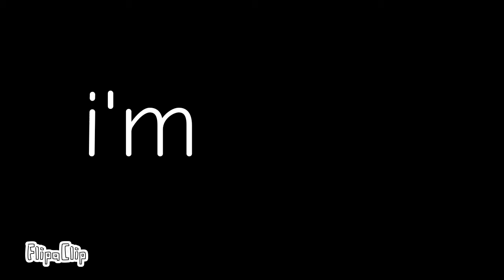i'm not your friend meme | original